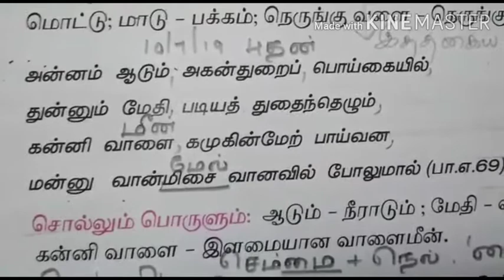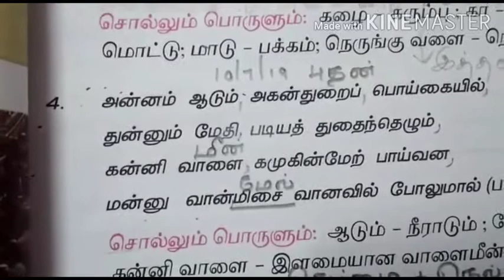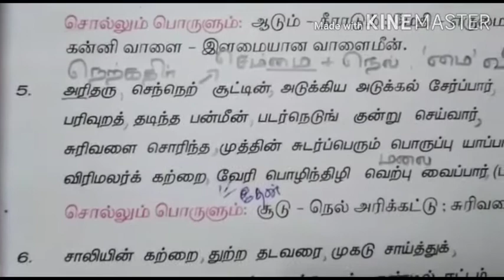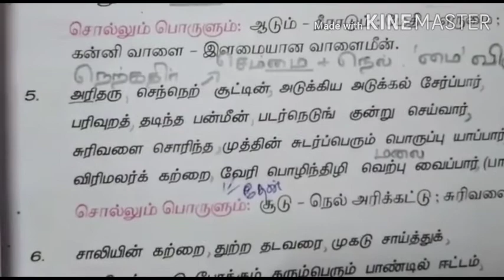STD IX | தமிழ் | பெரியபுராணம்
Video from zero fail